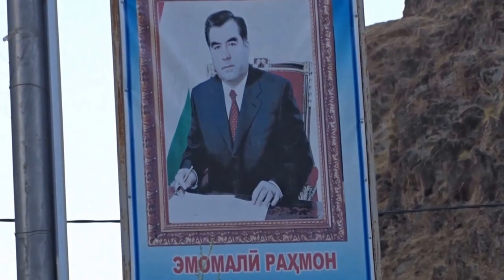President Emomali Rahmon propaganda in Kalai-Khumb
Tajik president Emomali Rahmon is omnipresent in the main street of Kalai-Khumb, a small town on the Afghan border on the Tajik Highway.